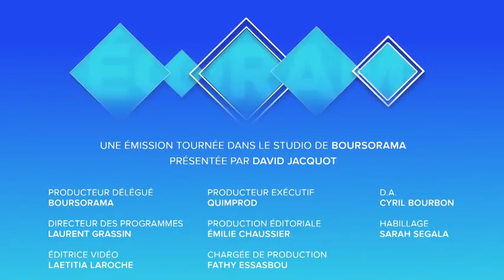L'envolée du bitcoin, le nouveau "trouillomètre" qui a remplacé l'or!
Comment expliquer le succès du bitcoin, dont la valeur s’est envolée depuis 4 ans ? La flambée de cette cryptomonnaie témoigne de la prise de conscience d’une fin proche du système monétaire selon Olivier Delamarche, fondateur de Triskelion Wealth Management. Ecorama du 24 octobre présenté par David Jacquot sur boursorama.com